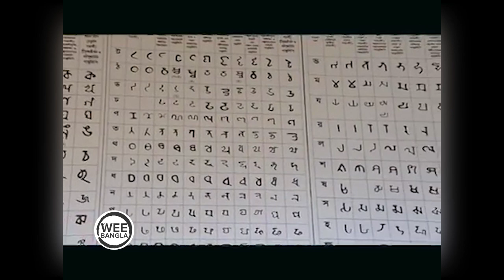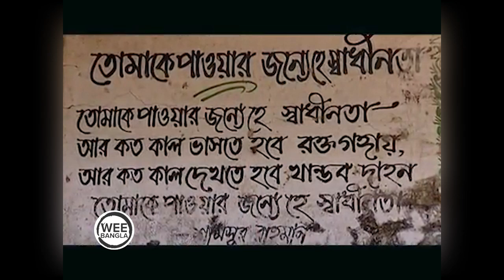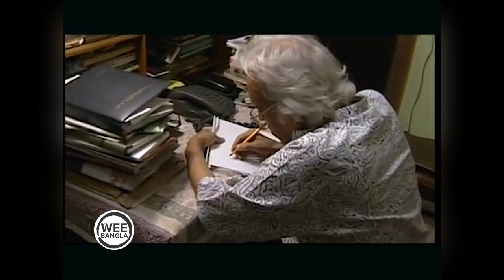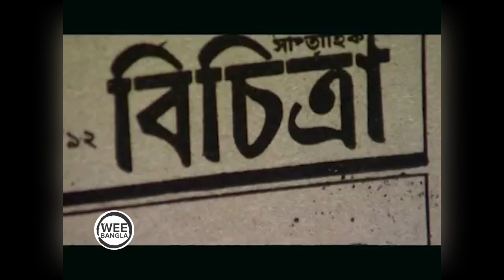প্রামাণ্যচিত্র আধুনিকতার কবি শামসুর রাহমান Exclussive Documentary on Shamsur Rahman | Wee Bangla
Rahman, Shamsur (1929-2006) poet, journalist. He was born on 23 October 1929 in his grandmother's house at 46 Mahuttuly in old Dhaka. His ancestral home was at village Pahartoly in Raipur thana of dhaka district. His father's name was Mokhlesur Rahman Choudhury and his mother's name was Amena Khatun.

When seven, he was admitted to class two of Pogos School in Dhaka. From this school he did his matriculation in 1945 and intermediate of arts from Dhaka College in 1947. He then got admitted to Dhaka University in English department. Although he completed the three-year course he did not appear in the final exam. In 1953 he obtained BA (pass course) degree. After a lapse of some years he got admitted to MA in English but did not obtain MA degree.

Shamsur Rahman
During his years in the university he came to close contact with them who in later years became well-known poets, litterateurs, writers, educationists and journalists. They included Zillur Rahman Siddiqui, Hasan Hafizur Rahman, Syed Muhammad Ali, Saber Reza Karim, Tariqul Alam, Abu Zafar Obaidullah, Badruddin Omar, Abul Maal Abdul Muhit, Mustafa Kamal, Syed Ishtiaq Ahmed, Syed Ali Kabir and Abdul Gaffar Choudhury.

When eighteen, Shamsur Rahman's first poem Unishsha Unapavchash was published in Sonar Bangla in 1943 edited by Nalinikishore Guha. While a university student, five of his poems were published in Natun Kavita (1950) an anthology of poems of thirteen young poets, edited by Ashraf Siddiqui and Abdur Rashid Khan. This helped his poetical talent attract attention of intellectuals.

In 1953 a literary festival was held in santiniketan, five-member team of litterateurs represented East Bengal and Shamsur Rahman was one of them. From a detailed account of the festival it became apparent that for the young poet it provided a unique experience. The festival's primary inspiration came from Annadashankar Roy. But its pioneers were Vice Chancellor rathindranath tagore, Ashokvijoy Raha, Surojit Dasgupta and Gouri Dutta (later to become Gouri Ayub). Others who attended it included Buddhadev Basu, Protiva Basu, Ajit Dutta, Ammlan Dutta and Naresh Guha. Their friendship and cordiality overwhelmed Shamsur Rahman. In 1955 a literary conference 'Purba Pakistan Sahitya Sammilan' was held in Dhaka. In this conference several poets from West Bengal including Narendra Dev, Radharani Devi, subhash mukhopadhyay, Debiprasad Chattapddhay and Shantiranjan Bandyopadhyay, jasimuddin attended.

Shamsur Rahman began his career as a journalist in 1957 as sub-editor of the English daily Morning News. But journalism as a profession was not up to his liking. After serving in the paper for some time he went for a change and joined Radio Pakistan as Programme Producer in 1960. He returned to Morning News in 1964 as a Senior Sub-Editor.